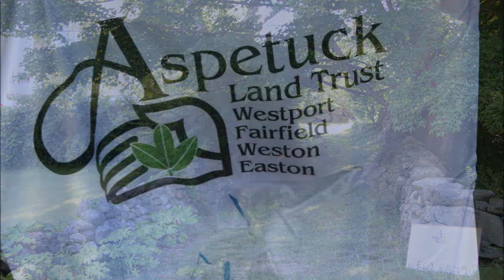David shares vision of Aspetuck Land Trust